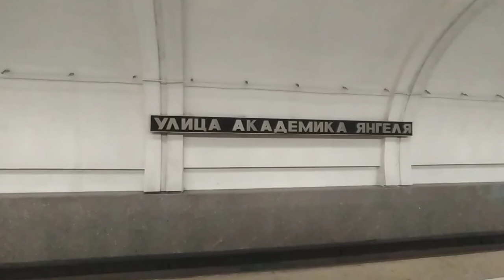Ulitsa Akademika Yangelya station, metro Moscow, Gray Line Fragment 4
Станция Улица  Академика Янгеля, метро Москва, Оранжевая Линия
Фрагмент 4

no scandals, fights or porn. Ordinary life of ordinary people.

Никаких скандалов, драк и порно. Обычная жизнь обычных людей.